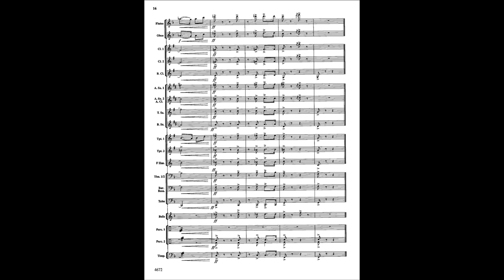The Pinnacle - David Shaffer (with Score)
A spirited and contemporary concert march full of vitality. Outstanding contest or concert choice for intermediate level bands. Crisp rhythms, bold harmonies and some nice contrapuntal writing make this a superior march for this grade level.